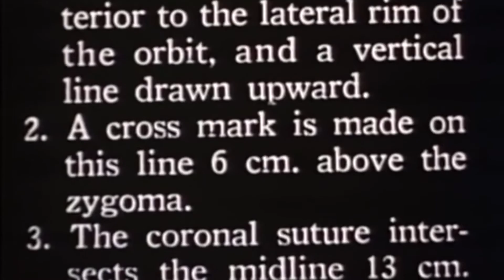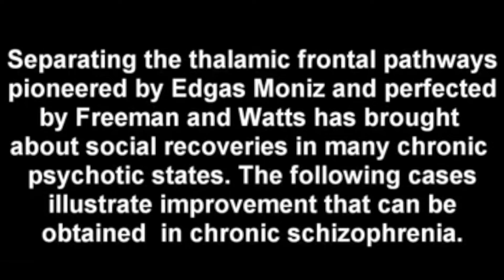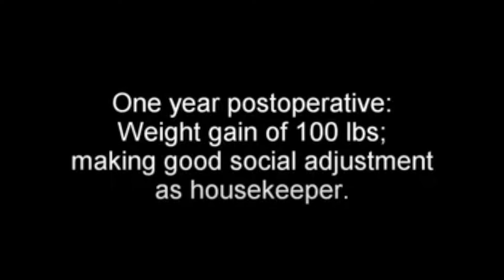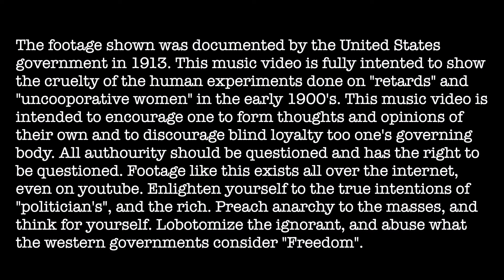God's Carcass Video *GRAPHIC CONTENT WARNING*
New single featuring Anthony Caruso from Dawn Vally, Alex Shellington from Tortugal Sacrifice, and Conrad Wilde from Criminal Inhibition. This video is not intended to gain views or attention from shock value. It is intended to create awareness and encourage people to think for themselves.

Lead Guitar: Anthony
Rhythm Guitars: Me
Bass: Me
Drums: Programmed by Me
Lead Vocals: Me
Layered Screams: Alex
Intro/Clean Vocals/Outro Vocals: Conrad

Mixed and mastered by Me